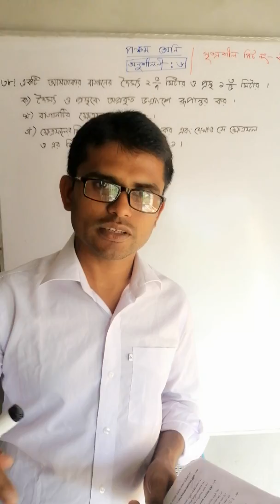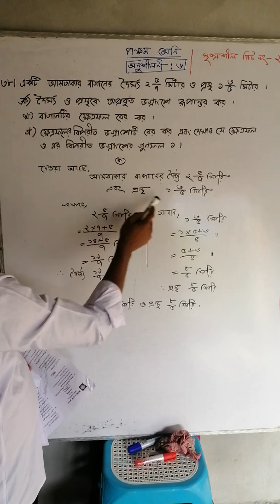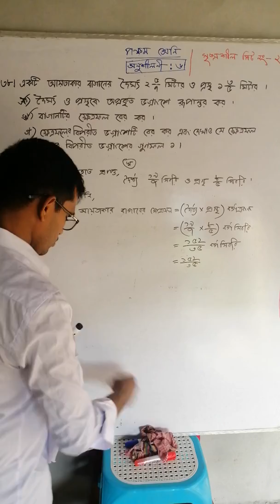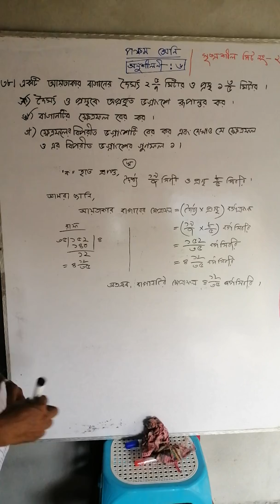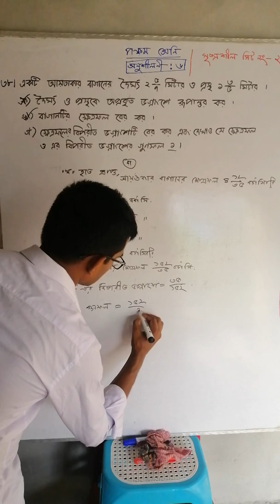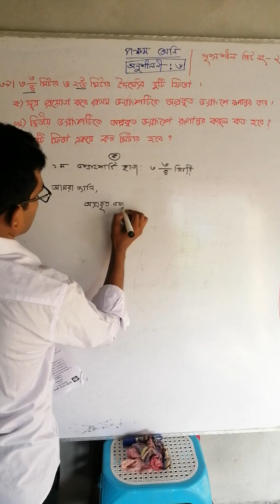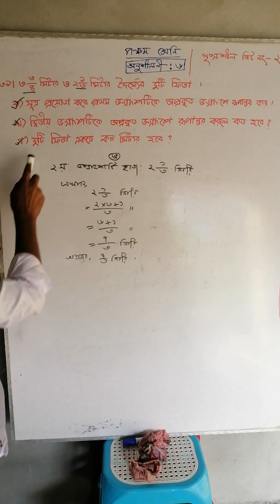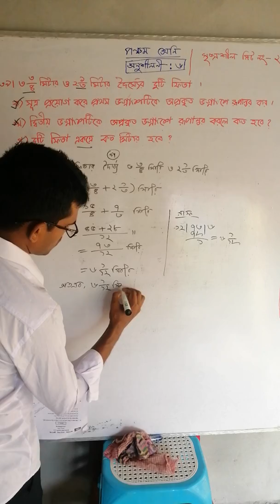৫ম শ্রেণি, অধ্যায়: ৬ পর্ব ২